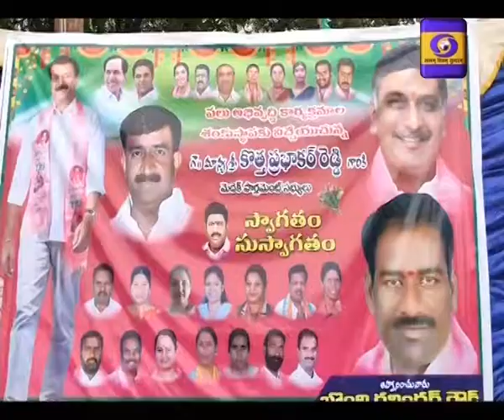MP Kotha Prabhakar Reddy - Launched Tupran Municipality Development Programs